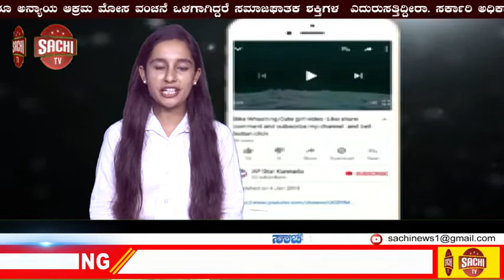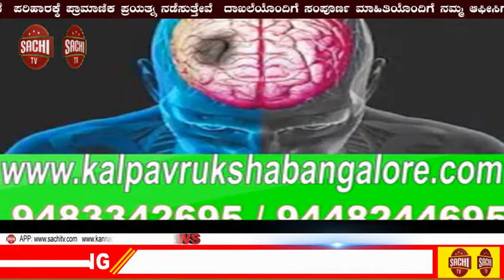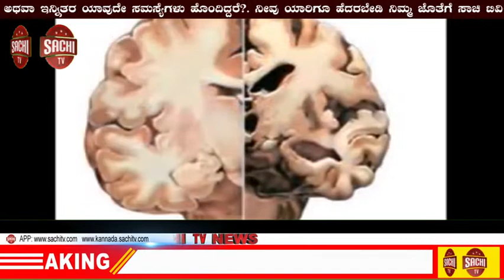ಸಿಂದಗಿ! "ಸಿರಿಗನ್ನಡ ಜಿಲ್ಲಾ ಆದರ್ಶ ಶಿಕ್ಷಕ" ಪ್ರಶಸ್ತಿ ಆರ್.ಎಸ್ ಬಿರಾದಾರ ಅವರಿಗೆ sachi tv